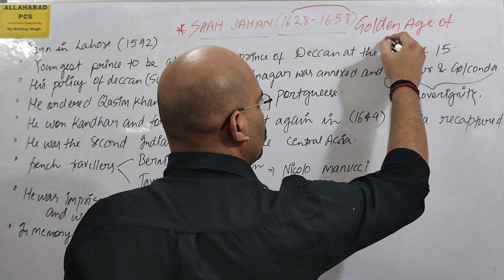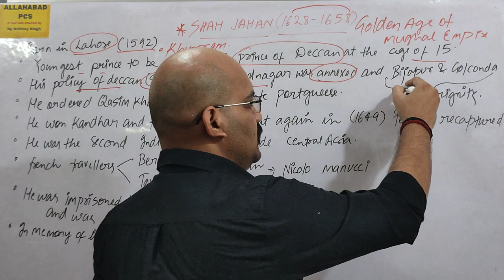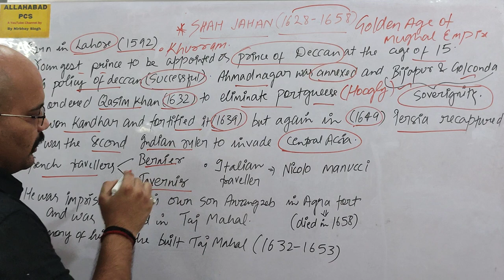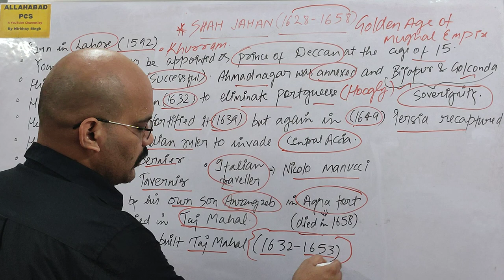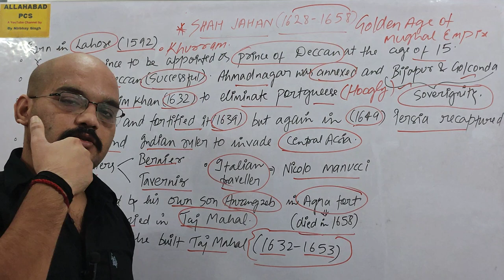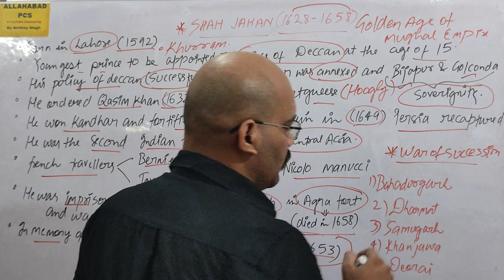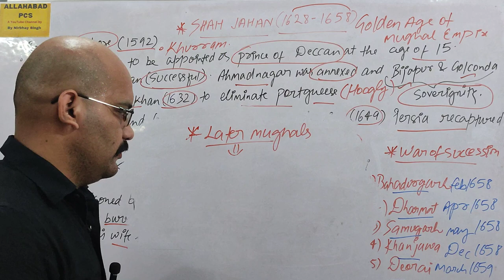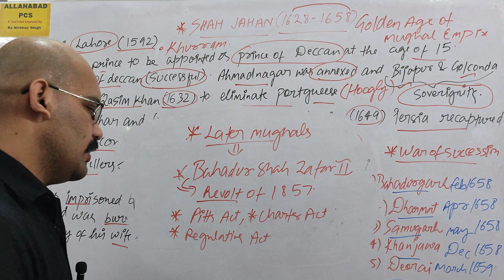All about Shah Jahan by Nirbhay Singh✍️